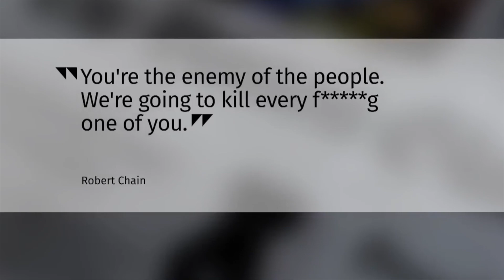DO NOT VOTE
DO NOT VOTE in the midterms.